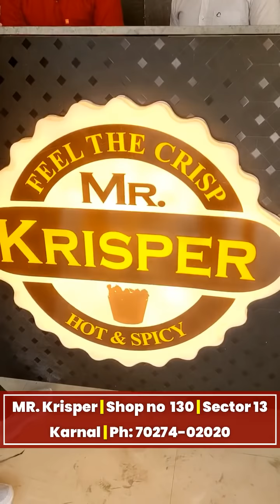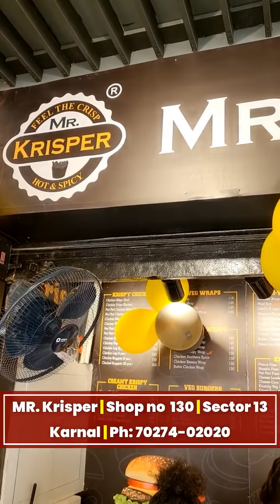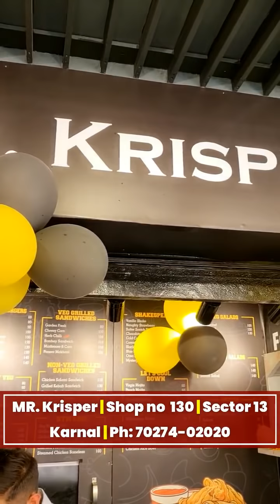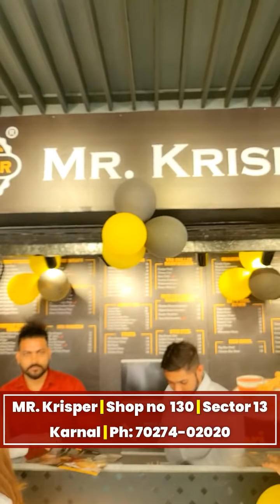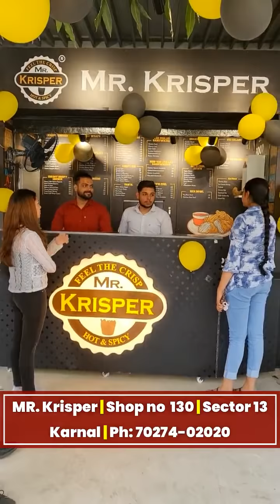क्रंची खाने के लिए अब करनाल में खुल गया है MR. KRISPER - देखें Live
Live - देखें - MR. Krisper Opening In Karnal - दोस्तों के साथ मस्ती करते हुए अच्छा फास्ट फूड , चाइनीज , Hot & Spicy , क्रंची खाने के लिए अब करनाल में खुल गया है MR. KRISPER ,देखें Live - Share Video

यहाँ आपको खाना मिलेगा बड़ी साफ - सफाई के साथ , MR. KRISPER दिल्ली , संगरूर के बाद अब करनाल में भी आ गया है तो आईए और इसके स्वाद का अनुभव लीजिये ,देखें - Live - Share Video

Address :- MR. Krisper , Shop no  130 , Sector 13 , Karnal